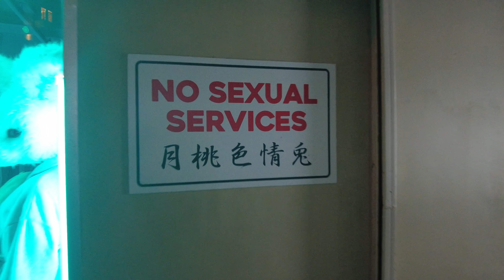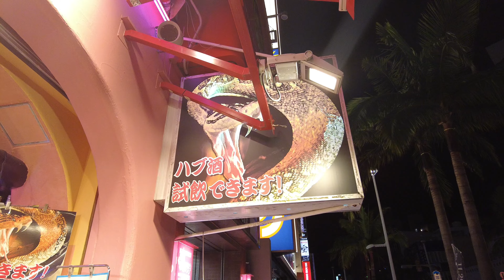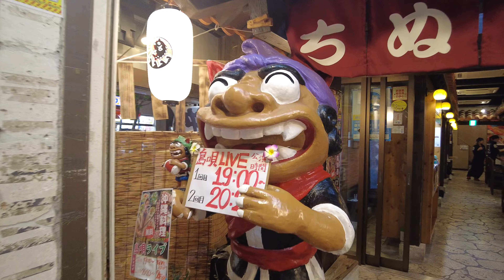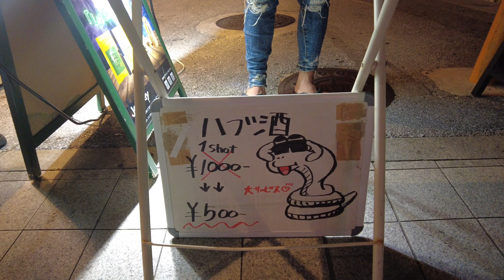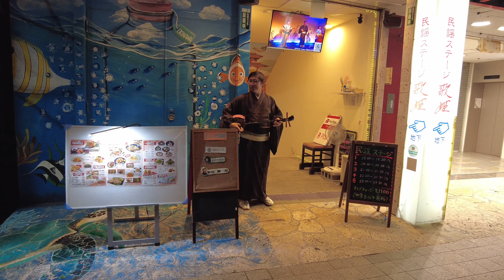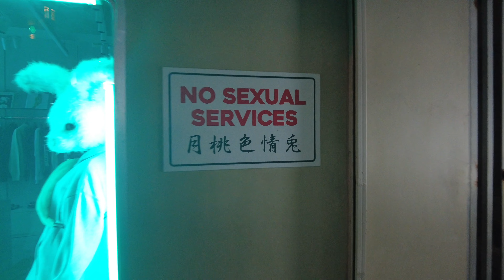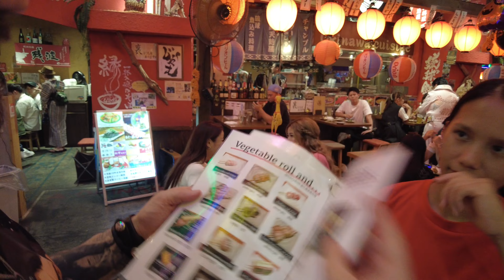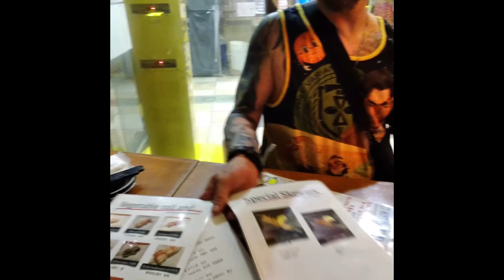Crazy Nightlife In Japan! Snake 🐍 Shots!